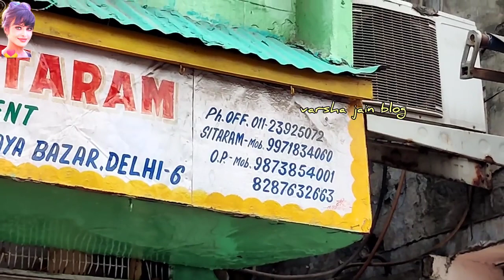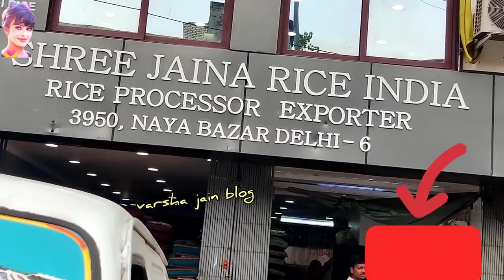Naya Bazar ; Rice Wholesale Market in Delhi / दाल चावल की थोक मार्किट / Delhi Grains Merchants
I Am Varsha Jain, an ACTOR , MODEL , SINGER , DRESS DESIGNER , JEWELLERY DESIGNER , SOCIAL WORRKER , ARTIST , INFLUENCER and LOVE COOKING and TRAVELLING